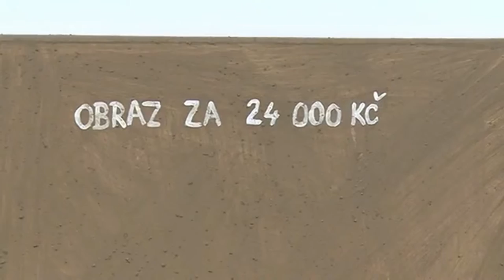Marian Palla, Vendula Chalánková a Libor Novotný vystavují v Třinci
Videoreportáž lokální televize IFK o zahájení dvou výstav v Galerii města Třince. Výstava probíhá od 21. 1. do 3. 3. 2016.